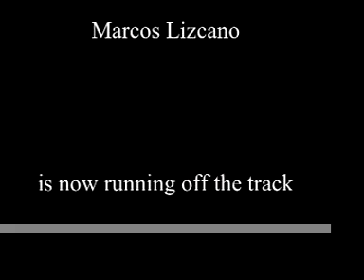Brandon Rice singing the National Anthem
Brandon Rice singing the National Anthem at the Troy Lee Designs AMA Supermoto Championship, at the Queen MAry in Long Beach, CA, November 5th 2006. What a great weekend. Thanks Tracy Archer.